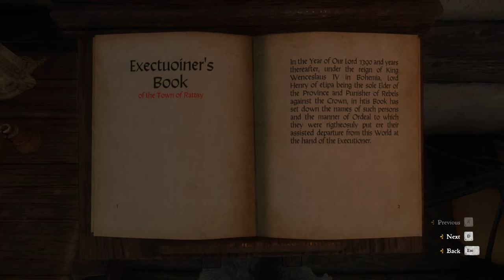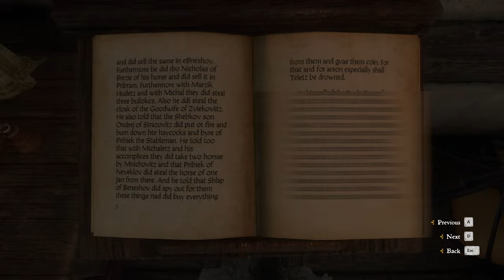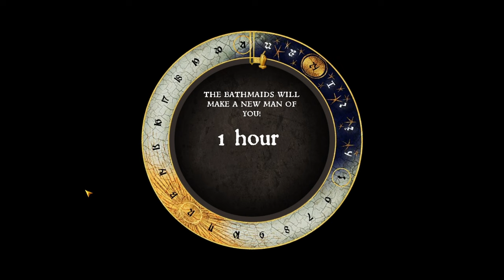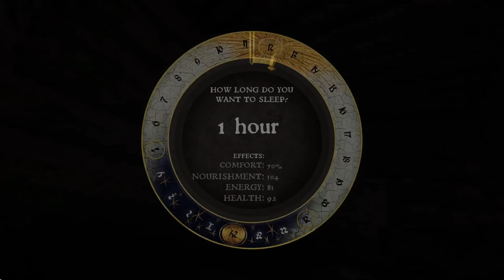WANNA FIGHT MATE?! - FIRST Playthrough: Kingdom Come Deliverance - Part 15